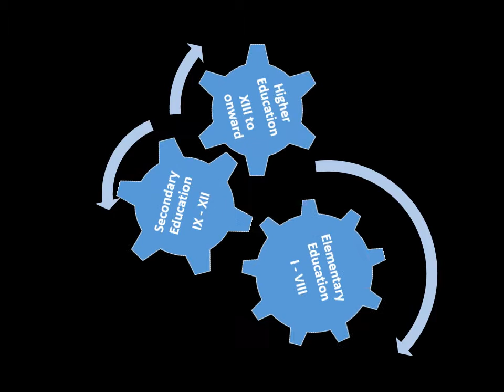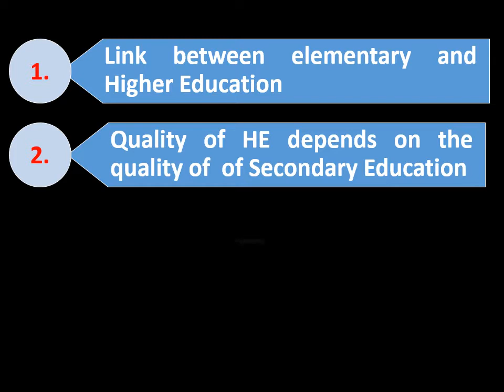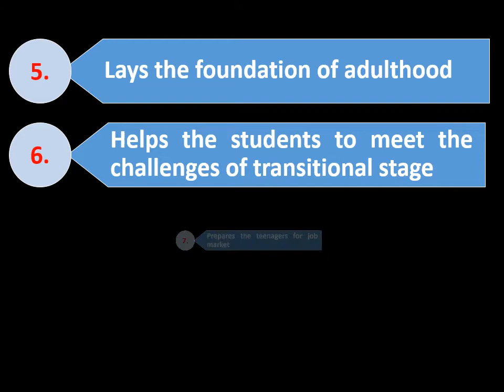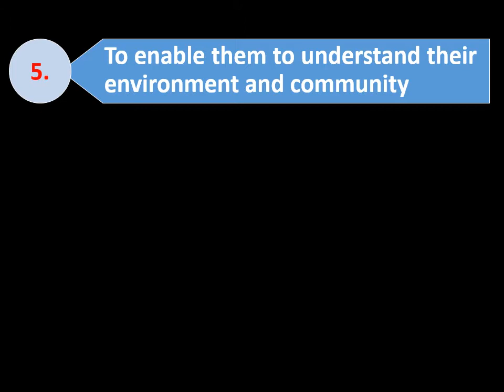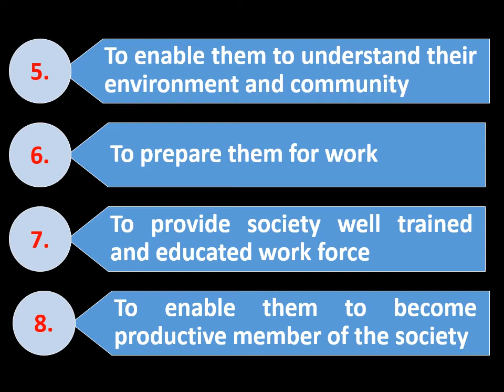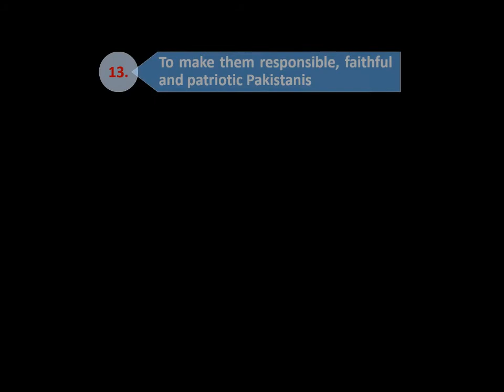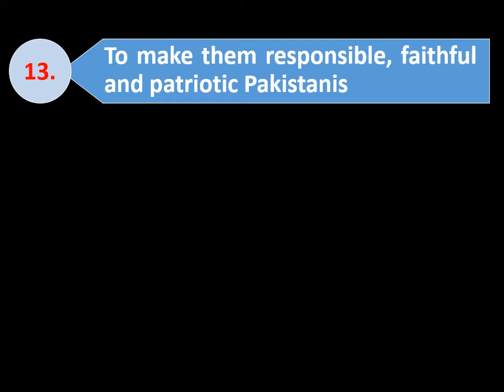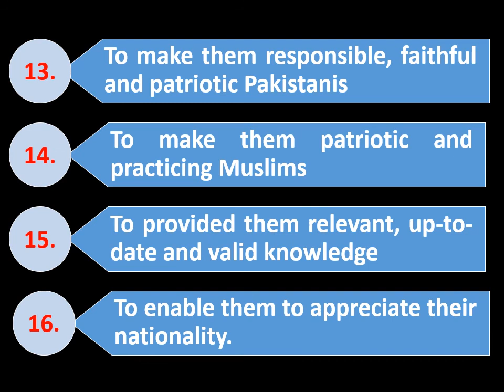Why Secondary Education is important? BEd, MEd, BSEd, Teacher Education ثانوی تعلیم کی اہمیت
ثانوی تعلیم کیوں ضروری ہے اس کی کیا اہمیت ہے ؟ Why Secondary Education is important? This channel gives you information related to Education. It is a great channel that provides knowledge about education, training and motivation.
How to help students?
How to get higher grades?
What are natural and social sciences?
How we can do our research?
How to select a topic?
How to write a research proposal?
What is educational Research?
What is secondary Education?
What is elementary Education?
What is ECE?
How you can manage your classroom?
Classroom management?
Problem solving methods.
How you can manage your own monkey?
What are objectives of Education?
What is Bloom Taxonomy?
How we can learn English?
Parts of speech.
Developing a Research proposal.
Tools for Research
Research tools
Research Report Writing.
Comparative education
Education system of UK, USA, Malaysia, India, China, Finland, Singapore, Japan, Iran, Srilanka, Bangladesh.
What are objectives of education in Islam?
What is Islam?
How can we overcome sectarianism in Islam?
Islam is complete code of life
Cost effectiveness of Higher Education
Economics of Education
Types of Education Research
Policies and plans in Pakistan
Teacher Education in Pakistan
Teacher Education in developing countries
Teacher Education in Developed countries.
Significance of Education
What are flaws of Education?
Technology in Education
Idealism, Realism, pragmatism, post modernism
Philosophies of Education
Philosophy of Iqbal
Iqbal and youth
Philosophy of Imam Ghazali
Philosophy of Ibne Khaldoon
Relationship of Islamic philosophy with education
Curriculum Development
Management
School management
Data collection and data analysis
ICT in Education
computer in education
Leadership qualities
Success, Program instruction
Taxonomies of Objectives
Test Development
تعلیمی انتظامیات
کلاس روم منیجمنٹ
سکول منیجمنٹ
ریسیریچ
تعلیمی تحقیق
موثر طریقے سے کیسے پڑھائیں
لکھنا سیکھانا
Values in Islam
ترقی پذیر ممالک کا تعلیمی نظام
ترقی یافتہ ممالک کا تعلیمی نظام
پاکستان کے تعلیمی نظام کی خوبیاں اور خرابیاں
ٹیچر کے کرنے کے کام
تدریسی طریقے
موثر تدریس
Effective Teaching Method
How to increase school enrollment
سکول میں تعداد میں اضافہ کیسے کریں؟
تعلیم ۳۶۰ ڈگری
جدید دور میں پڑھایا کیسے جائے
پڑھنا سکھانے کی تدریس
تعلیمی مقاصد
تعلیمی نفسیات
نصاب سازی
نصاب سازی کے اصول
مشق کیسے لکھیں؟
نمبر کیسے زیادہ لیں
وقت کو کیسے قابو کریں ؟
How to manage our time?
Priority Setting
Making Decisions
تعلیمی وسائل و مسائل
تعلیم پر حکومت کی وارداتیں
تعلیم کوکیسے بہتر کریں؟
ہماری تعلیم کی تاریخ
سیاست اور تعلیم
کیا تعلیم امن کا باعث ہے؟
اصل تعلیم کون سی ہے ؟
اسلام کس طرح کا انسان چاہتا ہے؟
Character Bilding